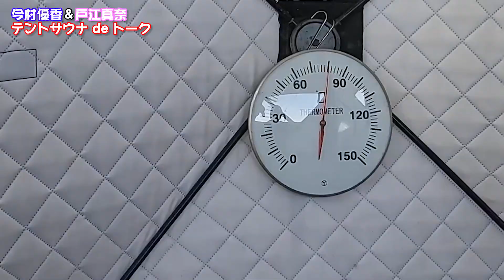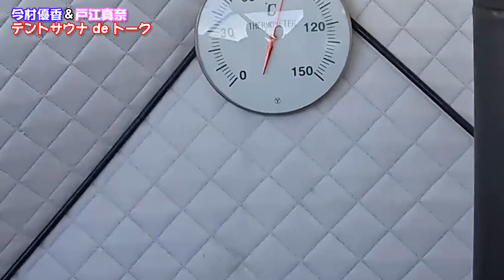テントサウナでととのいました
リーグ期間中のリフレッシュに
サウナーの今村優香選手、戸江真奈選手がテントサウナで
整いに行きました🏕🔥

いい汗をかきながら様々な話をしています🧖‍♀️
体育館では観ることのできなかった2人の姿を
ファンの皆さま必見です👀✨

テントサウナ内は話も温度も熱かったです🔥

撮影協力
FBI AWAJI(淡路キャンプ)